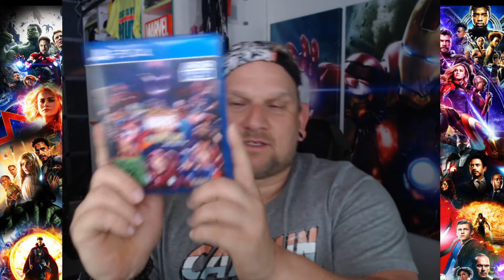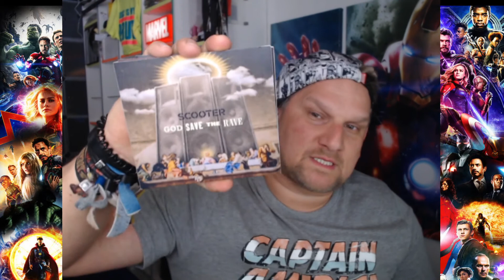IS HALT SO EPISODE 007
ACHTUNG ACHTUNG hier kommt EPISODE 7 meiner regelmäßigen
"IS HALT SO" TALK RUNDE.
Leider war der PEGEL des MIKRO`s ein bischen zu hoch eingestellt und ich war auch ein bischen laut *GRINZZZZZ*

Haben sich genug THEMEN angesammelt , darum  wurde es ein bischen länger *SMILE*

Viel Spass gewünscht und tanzt bitte schön in den MAI !

MARVEL RULES THE WORLD  euer ElectroBoy_Matze